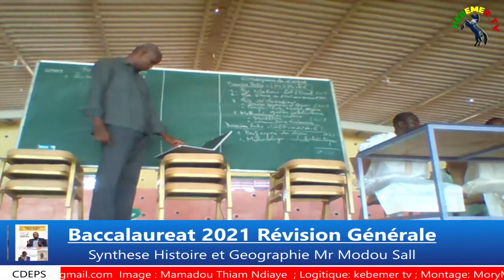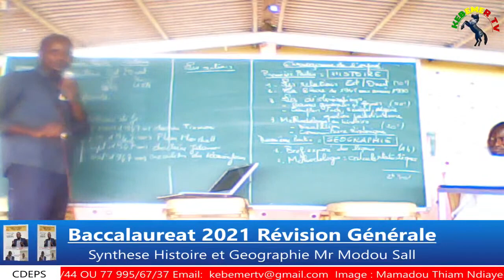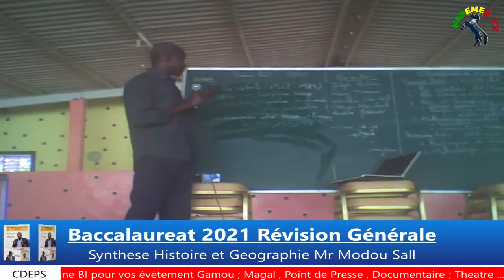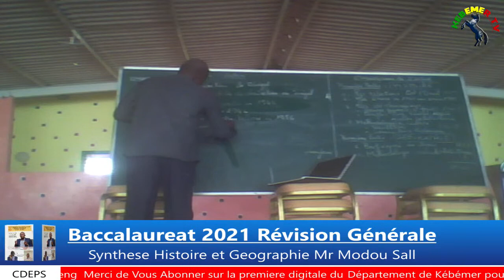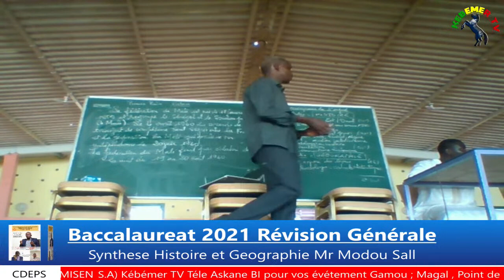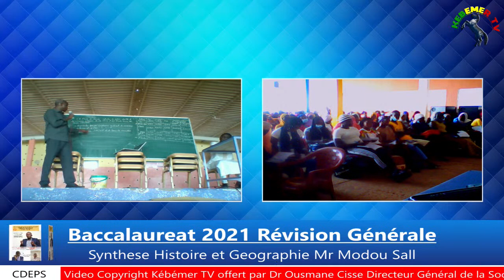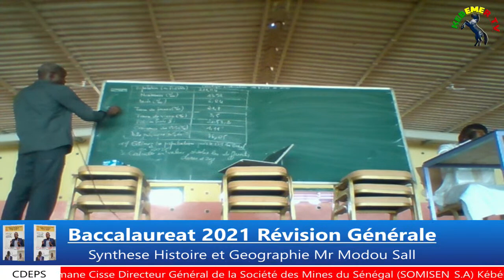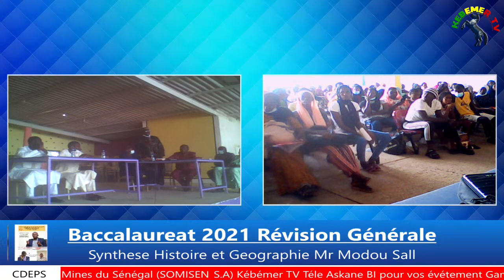Révision Générale Synthese Histoire et Geographie Mr Modou Sall Baccalaureat 2024